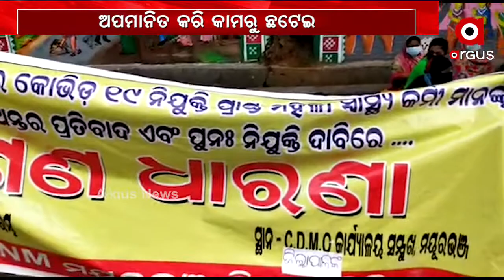7 ଦିନରେ ପହଞ୍ଚିଲା ଏଏନଏମଙ୍କ ଧାରଣା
7 ଦିନରେ ପହଞ୍ଚିଲା ଏଏନଏମଙ୍କ ଧାରଣା । ଦିନରାତି ହେଲା ଧାରଣାରେ ବସିଛନ୍ତି କରୋନା ଯୋଦ୍ଧା । ବିନା ନୋଟିସରେ ଛଟେଇ ଓ ବକେୟା ପ୍ରାପ୍ୟ ଦାବିରେ ସେମାନେ ଧାରଣା ଦେଇଛନ୍ତି...